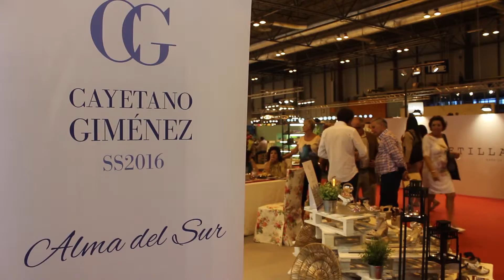Entrevista con Cayetano Giménez, gerente de Shoe Republic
Cayetano Giménez "Trabajamos muy bien en otros mercados"

La marca recientemente ha participado en la quinta edición de MOMAD Metrópolis.

Más de dos décadas en el mercado le permite a Cayetano Giménez saber dónde está y a dónde quiere ir, diseño y comodidad son las  premisa  que ofrece la marca que recientemente ha participado en la quinta edición de MOMAD Metrópolis, un evento que sirve a la empresa para acercase a nuevos clientes de diversos mercados en los que ya están presentes y otros a los que quieren dar el salto.